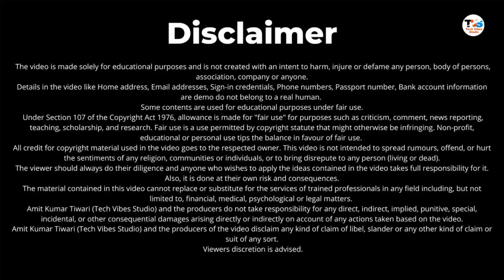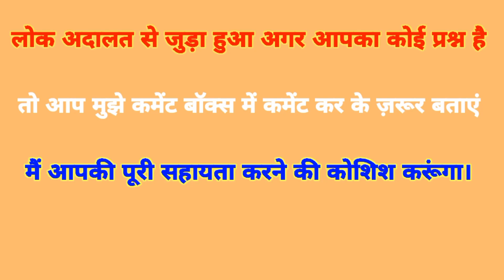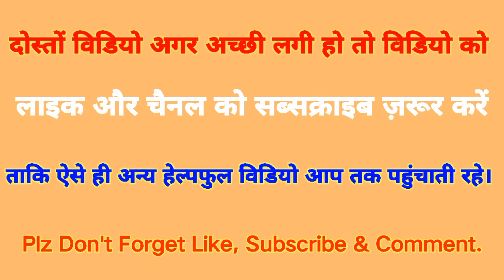Upcoming Lok Adalat | Delhi Me Lok Adalat Kab Lagegi | Lok Adalat In Delhi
Hello friends
is video me hum janege ki lok adalat kab lagegi? kaun-kaun se court me lok adalat lagegi? lok adalat ka link kab open hoga?  aur is lo adalat me kul kitne challan ka settlement kiya jayega?
to puri jankari ke liye video ko end tak jarur dekhen.

‼️➖ PLAYLIST'S LINK ➖‼️

delhi me lok adalat kab lagegi
lok adalat august 2022
lok adalat delhi
lok adalat delhi
lok adalat